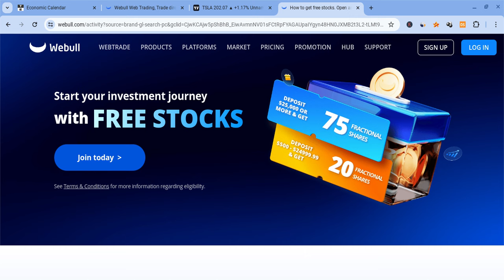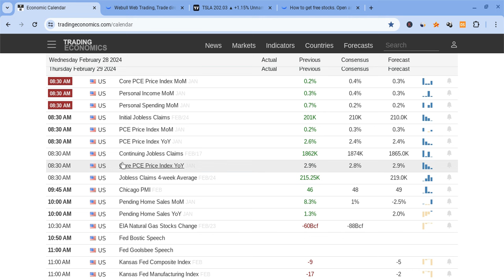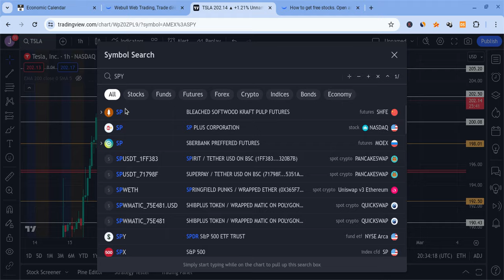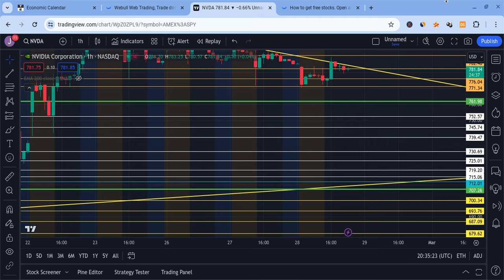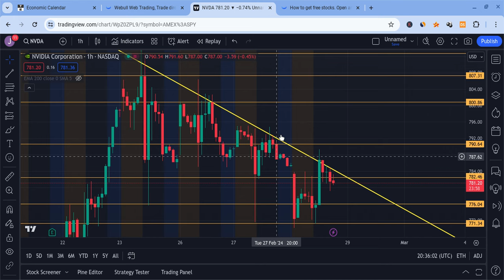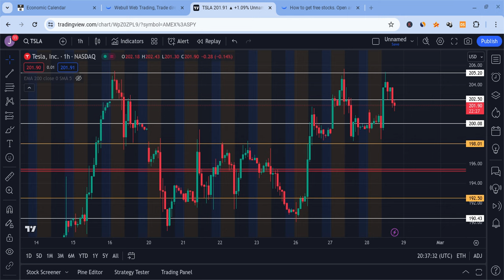🔥 TESLA STOCK IMPORTANT WARNING!!! TSLA, SPY, NVDA, AAPL, & QQQ PREDICTIONS FOR TOMORROW!!!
Hey everyone!

Tesla had a green day as it closed at $199 on Monday (above expectations), and it held support. Tesla is also very strong for the long-term! In this Tesla video, I will give you my Tesla stock price prediction, while mentioning Tesla news; regardless of Tesla's short term, it's long-term will be bright with massive growth potential. Tesla to the moon! Tesla is the future!